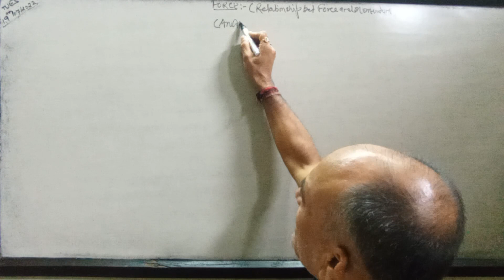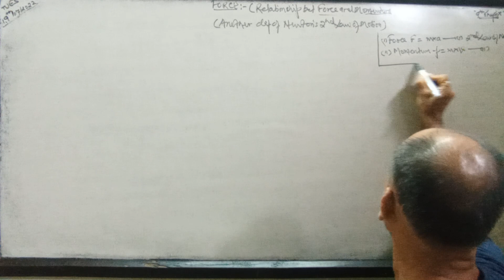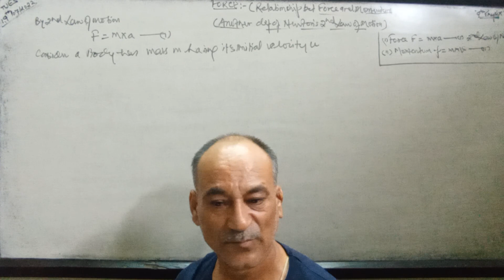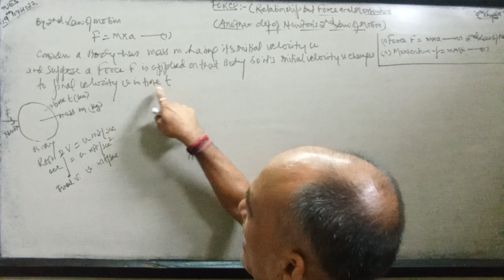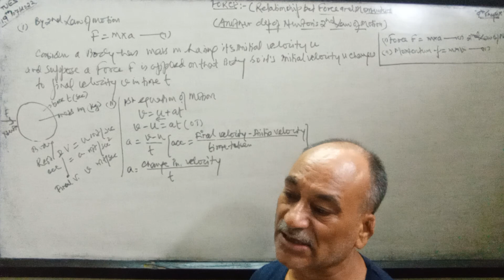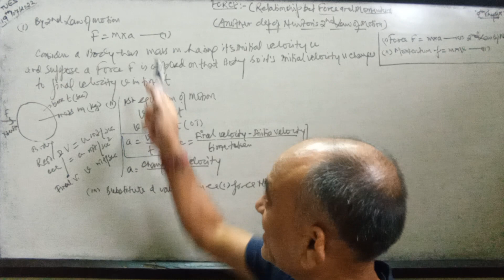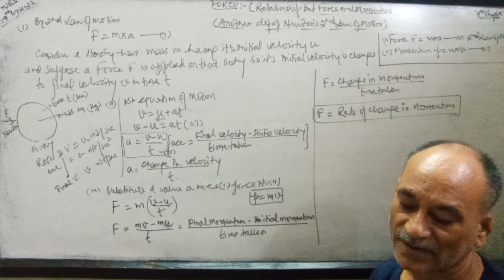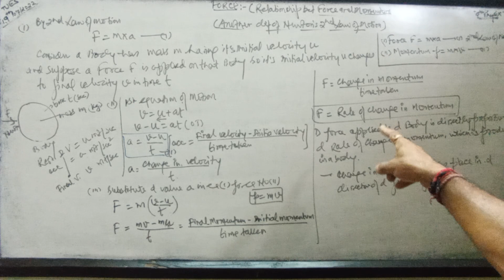FORCE,9th Physics(F = Rate in change in momentum or F= change in momentum/time taken)